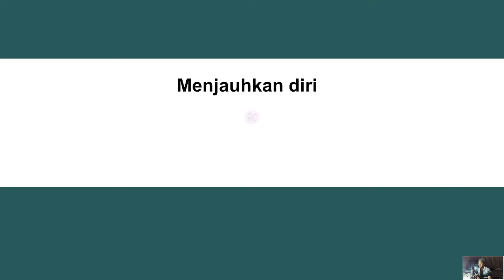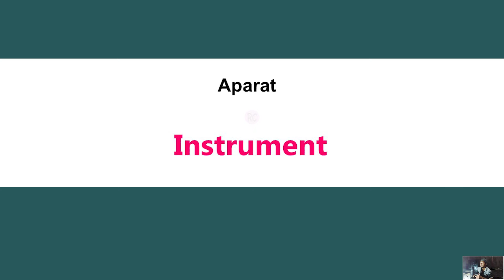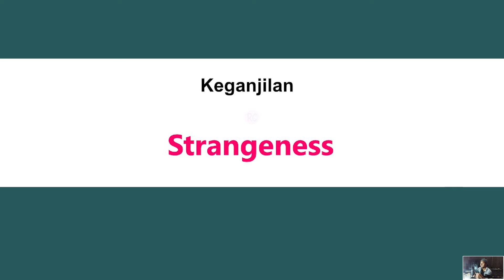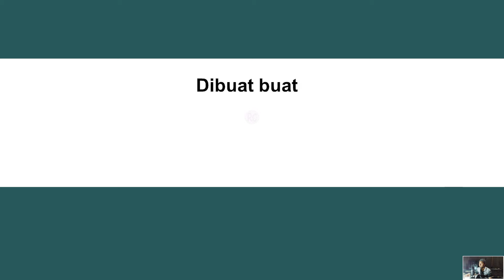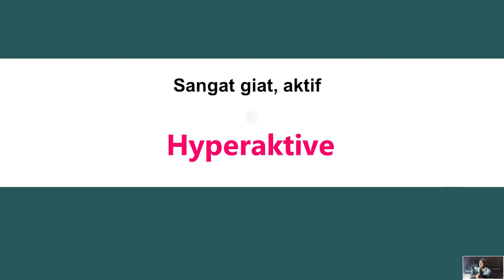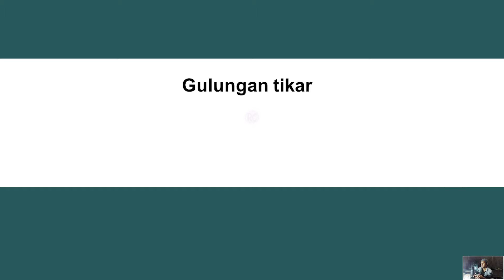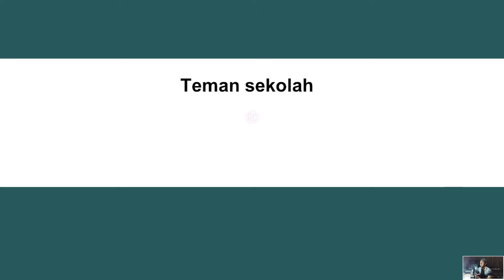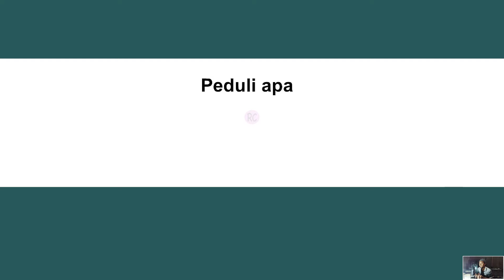kosakata bahasa inggris yang wajib dihafal bagi pemula yang lagi gencar belajar bahasa inggris